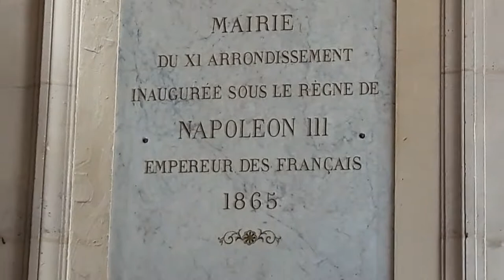Femmes Gilets Jaunes contre le Charity Business 27 avril 2019 #15 On veut un RDV avec le maire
On veut un RDV avec le maire du 11e arrondissement de Paris FEMMES PRECAIRES FEMMES EN GUERRE Femmes Gilets Jaunes contre le Charity Business Armée du Salut ArmeeDuSalut Palais de la Femme PalaisDeLaFemme - Cherifa Oriane Le groupe des FGJ @FemmesGiletsJaunes facebook @le_jaunes twitter femmesgiletsjaunes femmes giletsjaunes - Manifestation Place Léon Blum Paris Acte 24 samedi 27 avril 2019 acte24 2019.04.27 Rendez-vous parvis de la Mairie Paris 75011 Métro Voltaire M9 Paris 75011 violences sexistes sociales On Ne Lâche Rien ONLR Macron démission video mariepanic mariepanic2 @mariegendron @anne_hoa